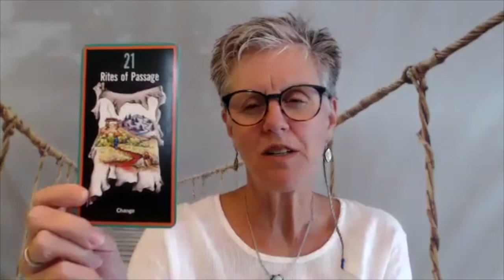RITES OF PASSAGE: [change is coming this week]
Rites of passage Get ready for some change that will be coming this week! Change...What does it mean to you in your life this week? Listen to today's message and see how you can apply it for the week!

HUGS,
Kathleen

Don't forget to join my NEW Step Into Harmony Sessions in The Happy YOUniverse!

$7 PROGRAM: DARK NIGHT OF THE SOUL
[how to know if you are experiencing it and what to do about it]